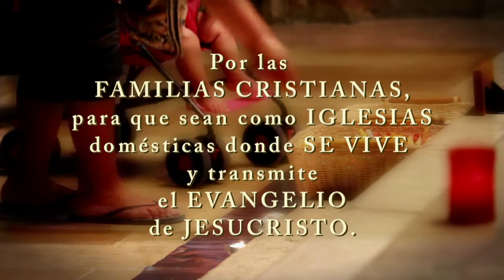Intenciones de mayo 2017 de la CEE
Este mes la Conferencia Episcopal Española nos invita a rezar:
Por las familias cristianas, para que sean como Iglesias domésticas donde se vive y transmite el Evangelio de Jesucristo.